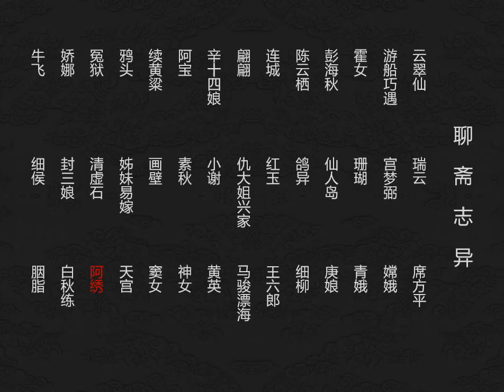聊斋志异连环画 第三十六集 阿绣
海州青年刘子固到盖平探亲，爱上了美貌的姑娘阿绣。待家人央媒说亲，被告知阿绣已许配他人，刘子固誓不再娶。一天，刘子固主仆到复州，刘子固遇见一个和阿绣一模一样的人，二人晚间相会，被仆人发觉情形有异，于是，假阿绣便走开了。后来，主仆又到盖平，遭遇兵乱而失散。在逃亡路上，刘子固万没想到竟与真阿绣相遇，大喜过望。二人同回海州，喜结良缘，假阿绣前来道贺，夫妻方知她才是成人之美的大恩人。然后假阿绣飘然而去。